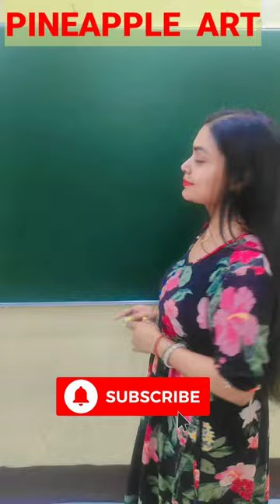Pineapple Art Step by Step